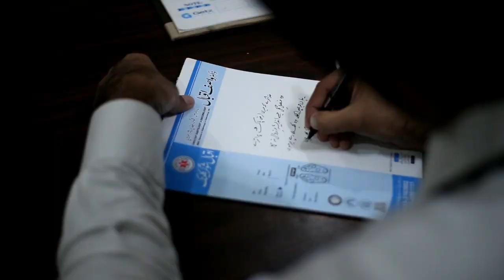WE CAN DO IT - Motivational Anthem || ICAPTURE PRODUCTION || Faisal Mushtaq Official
Motivational Anthem & Tribute to Doctors and peramedical